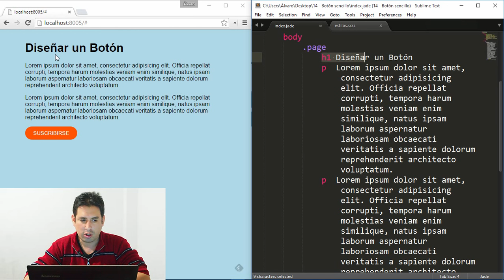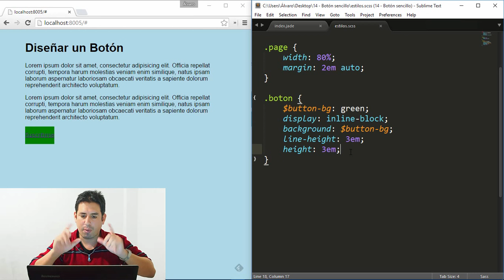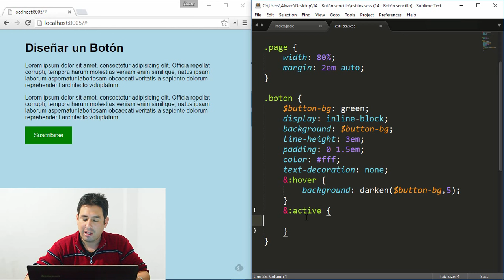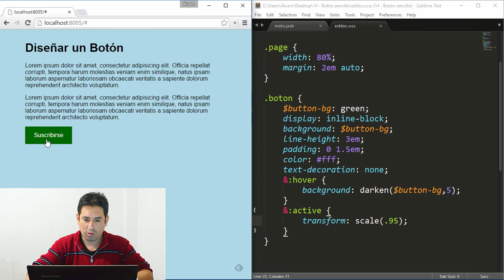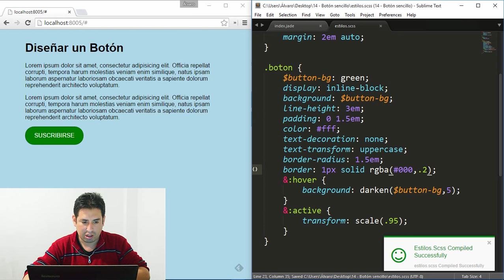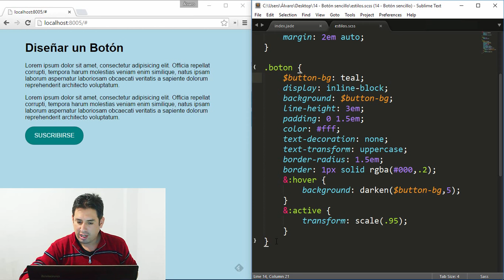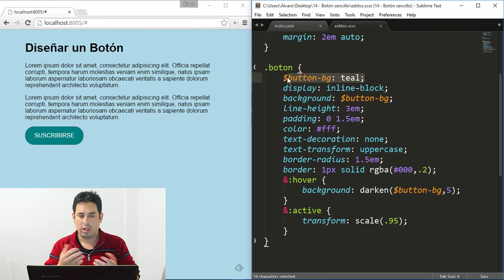Trucos CSS (14) - Dibujar un botón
En este truco CSS aprenderemos como dibujar un botón flat con sus dos estados: hover y active.